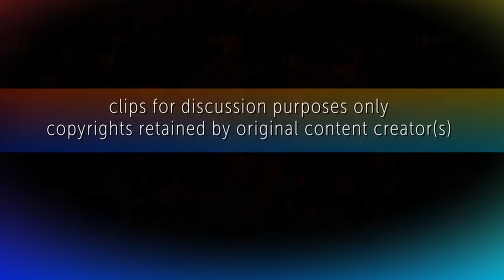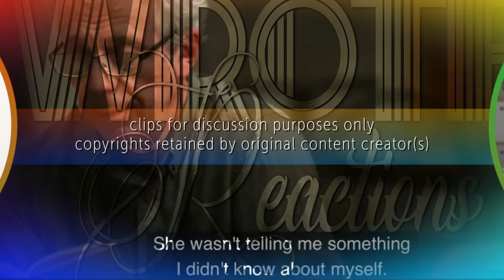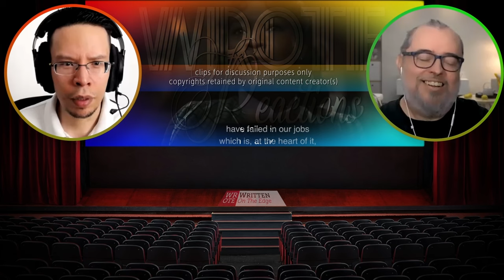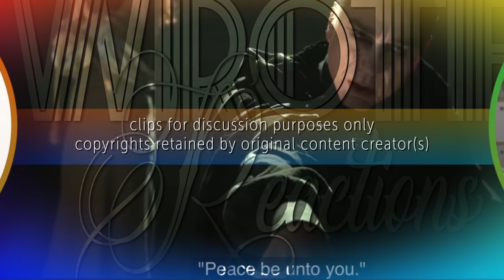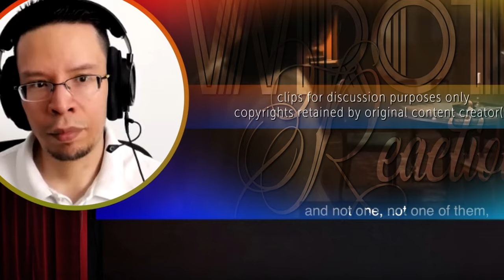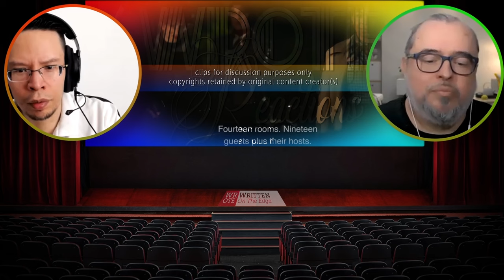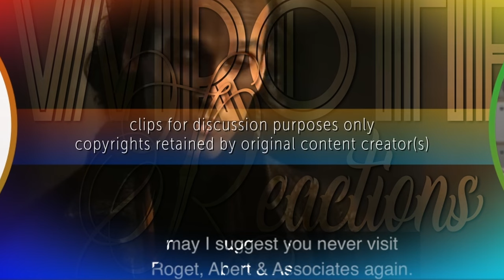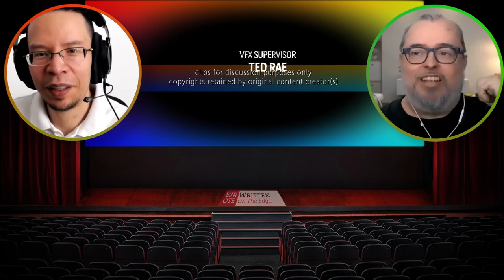First-Time Reaction | Interview with the Vampire | S02E02 + Trailer + BTS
Join Albert and Baz as they continue their journey with Louis and Claudia in their search for vampiric life in old Europe. This time around we finally encounter Armand and his ghoulish troupe of players in the Theatre de Vampires. Yet, the plot thickens as Armand joins the conversation and steers it into a place that Daniel isn't quite ready to deal with.

From IMDb -

S2.E2 ∙ Do You Know What It Means to Be Loved by Death
Original Release: Sun, May 19, 2024

Armand joins the interview, and he and Louis tell Molloy how they met.

00:00 Introduction
00:14 Opening Discussion
01:14 Reaction
35:02 Up Next Preview
35:22 Inside the Episode Reaction
44:02 Final Thoughts - End Credits